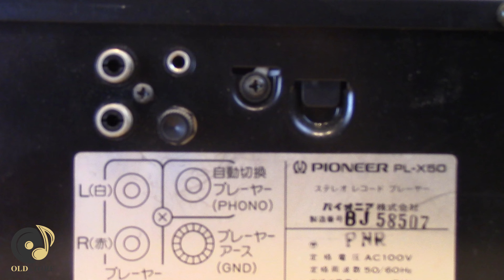Pioneer PL X50 - giradischi a cinghia - RECENSIONE / REVIEW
Scopri uno dei giradischi più affascinanti sul mercato! 🎶 Il Pioneer PL-X50 combina un design elegante con prestazioni audio eccezionali. In questa video recensione, esploriamo tutte le sue caratteristiche principali, dalla qualità costruttiva robusta 🛠️ al suono cristallino che farà vibrare le tue casse! 🔊🔥

Non perderti il test 🎧 e il suo design top! 🚀

00:00 intro
00:14 descrizione generale
02:04 costruzione
04:14 funzionamento
08:03 suono
10:32 conclusioni

Oldstore.it nasce come canale divulgativo collegato allo store Qui su youtube presento e descrivo gli apparecchi cercando di esplicarne al meglio caratteristiche e funzionalità. Una spece di recensione, una review a qualche decennio di distanza dalla prima commercializzazione di queste fantastiche macchine da suono.

💚il nostro whatsapp per messaggi: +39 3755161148
☎️il nostro numero di telefono per un contatto diretto: 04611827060